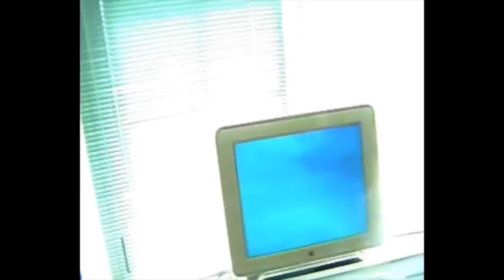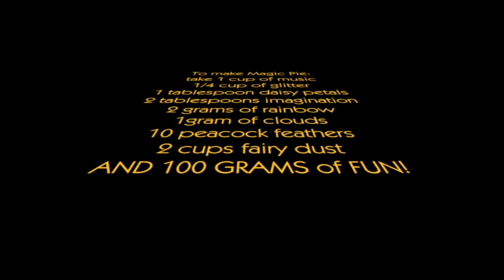Zac's Remembrance Gathering - Part 2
Zac's Remembrance Gathering was on 9 December 2012 at the Wallands Primary School in Lewes, East Sussex.  This second part is comprised of the video that was shown at the event, followed by testimonials by friends and teachers.